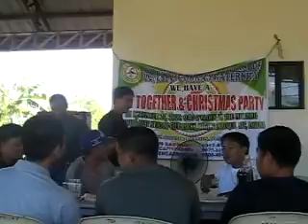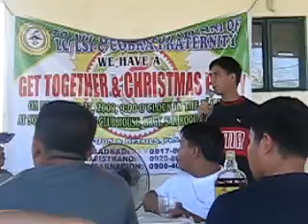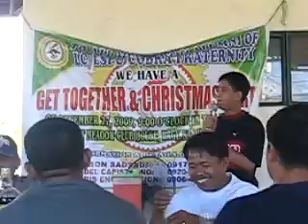COBRA FRATERNITY CHRISTMAS/REUNION PARTY (SAN PABLO CITY)